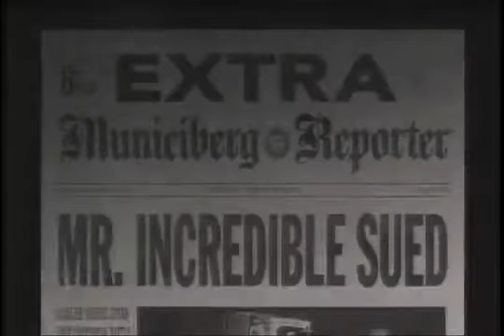Foley incredibles HOSTILE skies